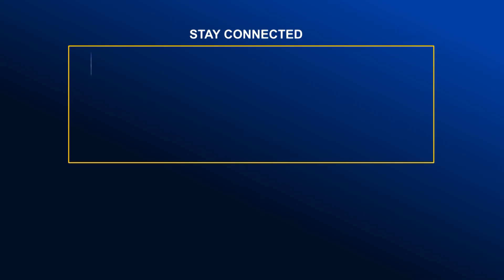নরসিংদীতে অগ্রণী ব্যাংকের ভেতর থেকে ২ নিরাপত্তা কর্মীর মরদেহ উদ্ধার | Global TV News